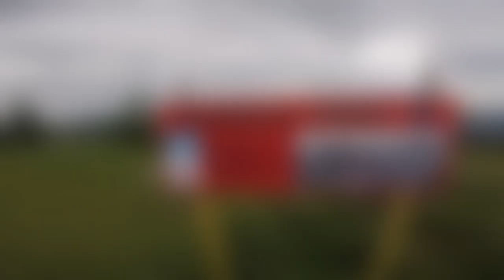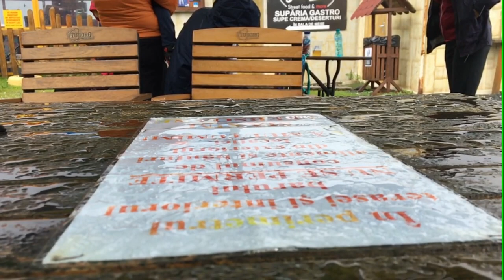Am sarit peste Roxi! la Paltinis pe noroi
Cand s-a tinut Triada MTB la Arena Platos (Paltinis) am decis sa mergem si noi ca spectatori si daca tot ajungem acolo de ce sa nu luam si bicicletele cu noi, Parintii Roxanei ne-au imprumutat Duba cea noua si LE MULTUMESC FRUMOS! asa ca am facut si o noapte de camping si ne-am dat de dimineata pana seara pe ploaie si noroi. GNARLY DAY!!!